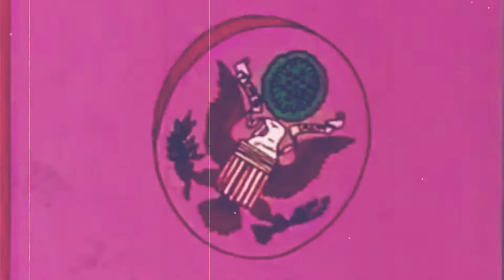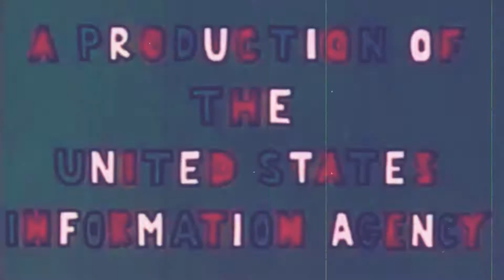"What You Lookin' For" (Official Video) /// Foster Europe Band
New Single by the Foster Europe Band.
Rob Europe - Guitar/Vocals
Matt Swain - Drums
Mick Hargreaves - Bass

Video provided by Vincent Collins and the US Information agency.